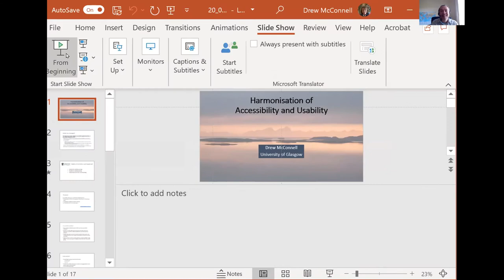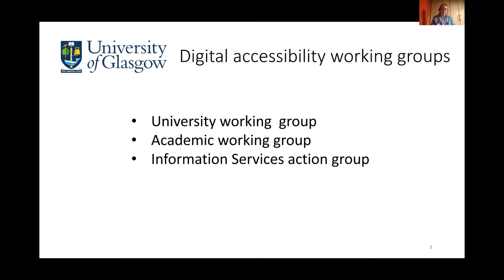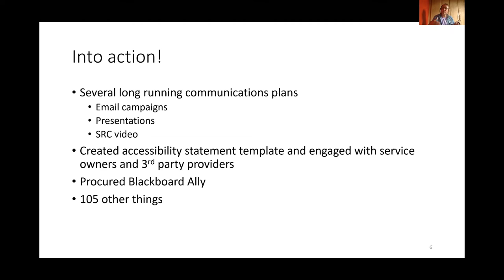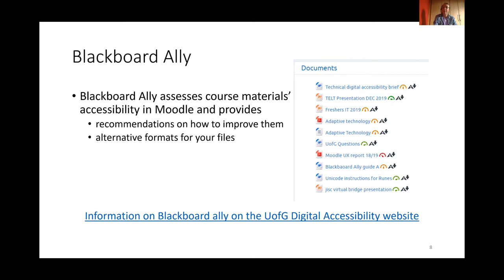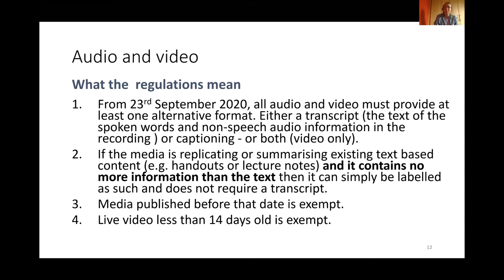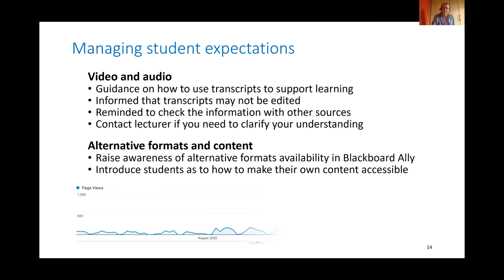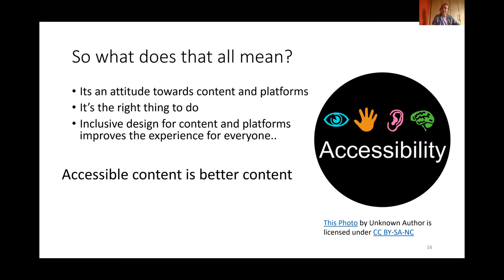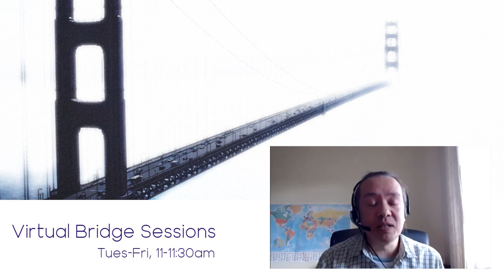Virtual Bridge Sessions - Digital Accessibility: A Journey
Implementing the 2018 Public Sector Bodies Web & Mobile Application Accessibility Regulations by harmonising usability and accessibility.

Presentation delivered by Drew McConnell, University of Glasgow, as part of the Virtual Bridge Session series.